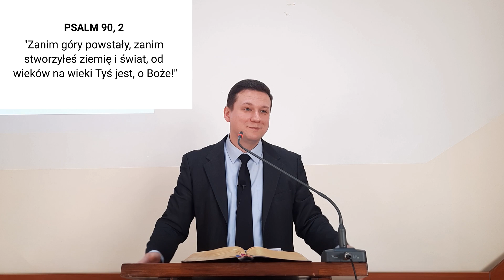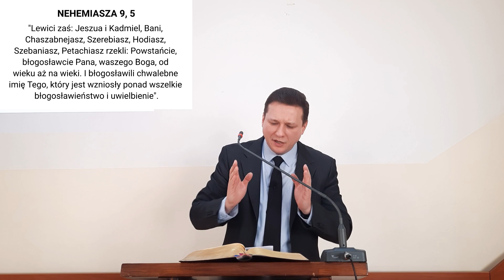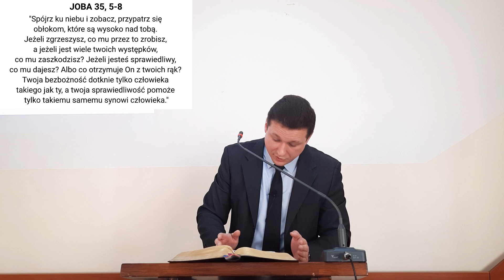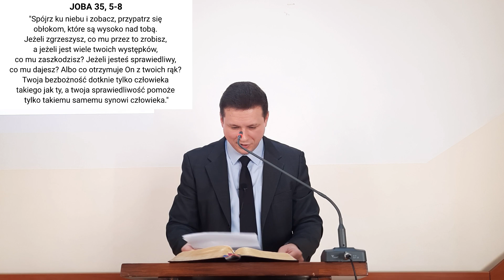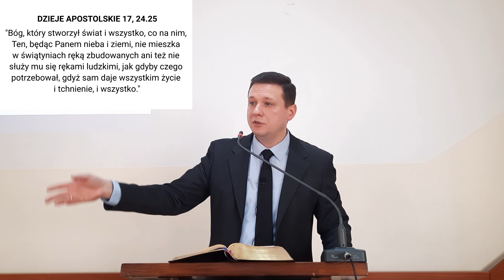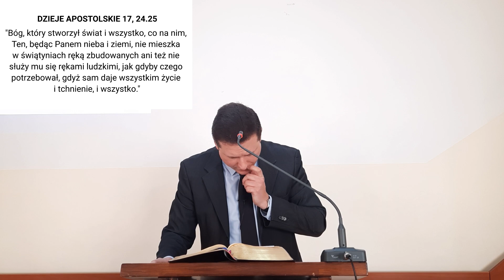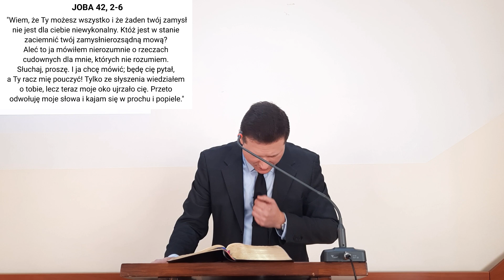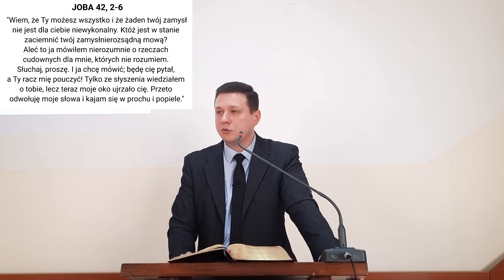Kazanie: "Jaki NAPRAWDĘ jest Bóg?" (05.02.2023) - Pastor Radosław Lewandowski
Seria kazań pt: "Poznaj Boga Biblii!" - część 1